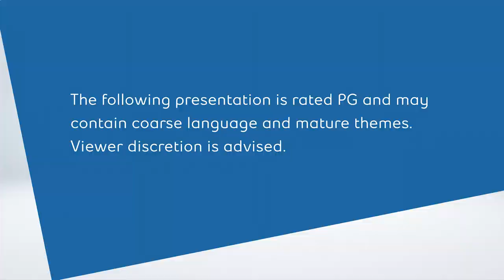'These are the Daves I know' Stand Up Down Time | Guest 'Kids In The Halls' Bruce McCulloch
There is a LOT of time when you are not performing, and in this show I take comedians around to places in town to hang out on their down time...
This episode is with Kids In The Halls Bruce McCulloch

From a few years back. Filmed in Canada. Other episodes coming...